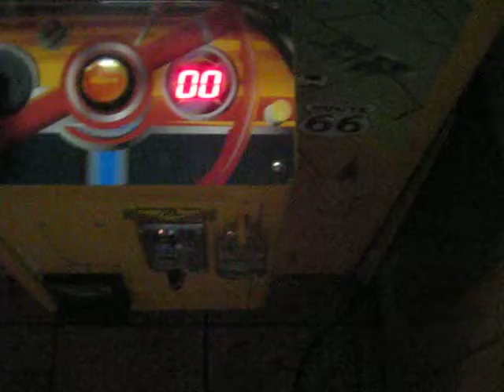Route 66 Claw Machine@ Pizza Hut quick lucky win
this was filmed last night at my local pizza hut here i am attempting to throw a plush in the hole